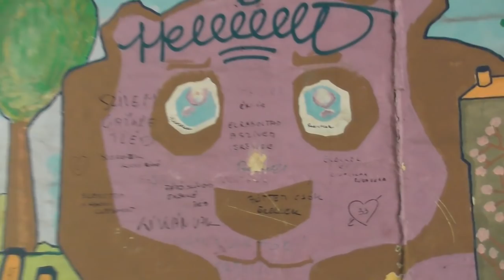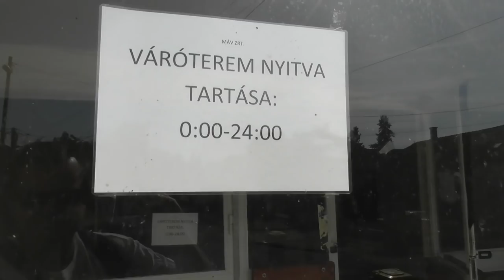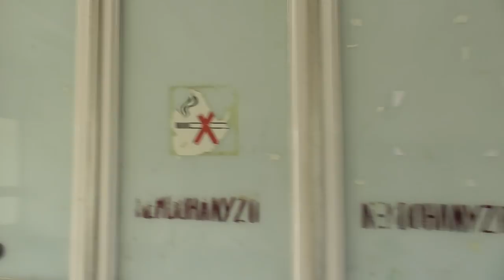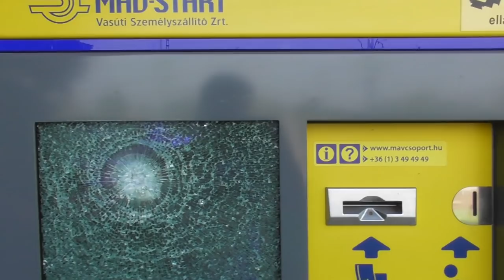2018.10.07 Rákoshegy vasútállomás bemutatása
Szétnéztem Rákoshegyen, ha már itt szálltam le a vonatról.